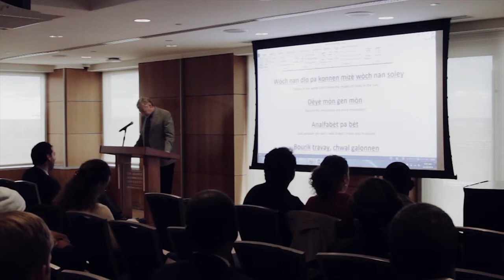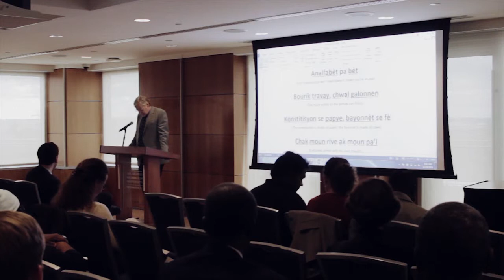Opening Remarks: Prof. Robert Maguire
Dr. Robert Maguire is the professor of Practice of International Affairs and the Director of the Latin American and Hemispheric Studies Program at the George Washington University Elliott School of International Affairs. He earned his Ph.D. in Geography from McGill University, MA in Latin American Studies from the University of Florida, and BA in Social Studies Secondary Education from Trenton State College (now the College of New Jersey). Dr. Maguire has been a part of the International Development Studies program since August 2011. His previous experience includes work with the Trinity Haiti Program at Trinity Washington University, serving as Representative for the Caribbean of the Inter-American Foundation, and volunteering with the Peace Corps. He is considered a US expert on Haiti, having been engaged with the country since 1974.